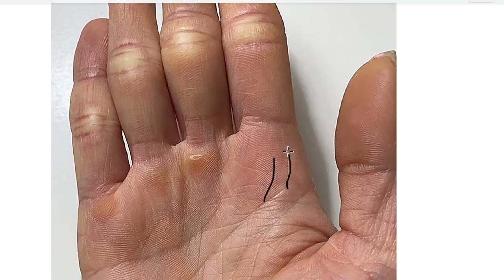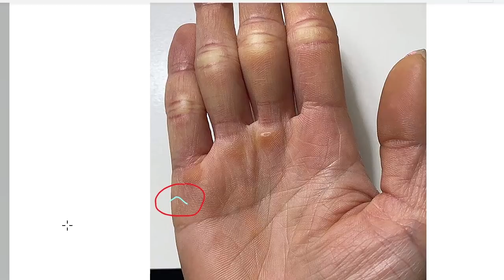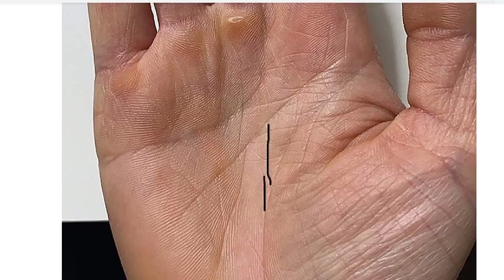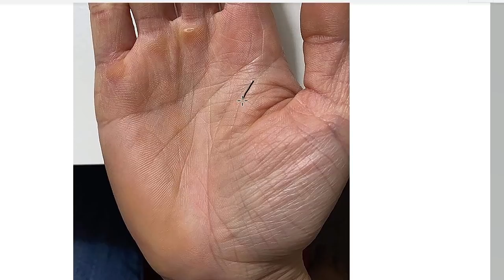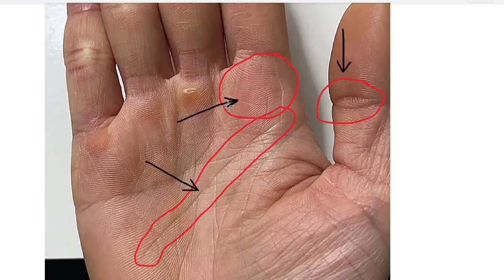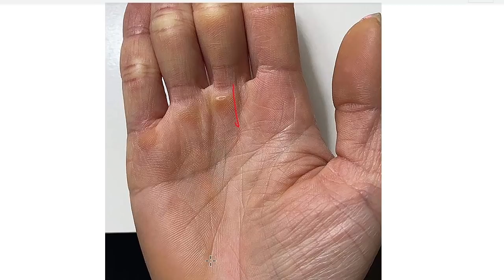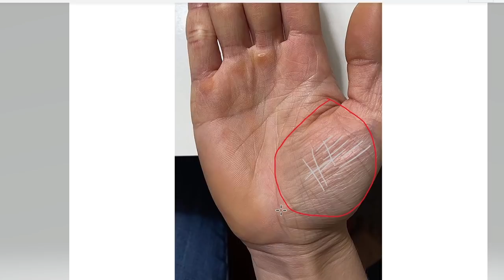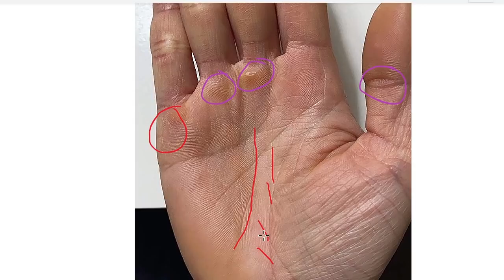Có Nỗi Đau Nào Lớn Hơn - Xem Chỉ Tay (Zalo:0766623979)